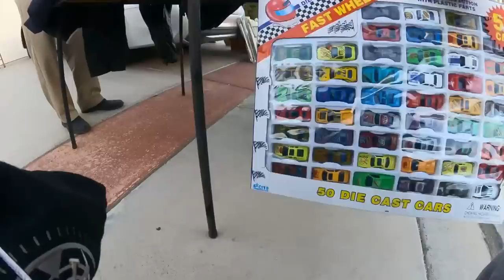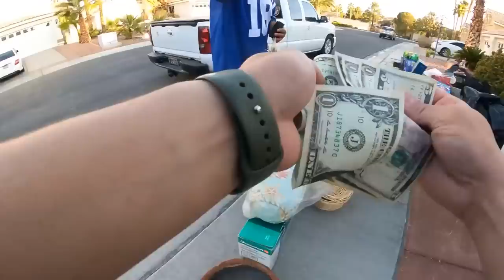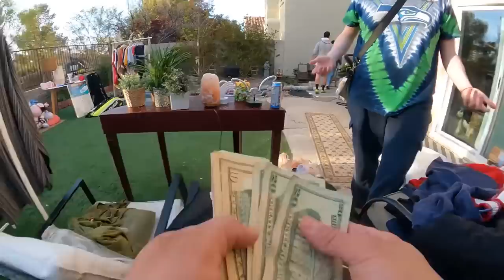Rich People have the GREATEST Yardsales!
The links to all MY THINGS! 💰

3053 West Craig Rd, Suite E # 270